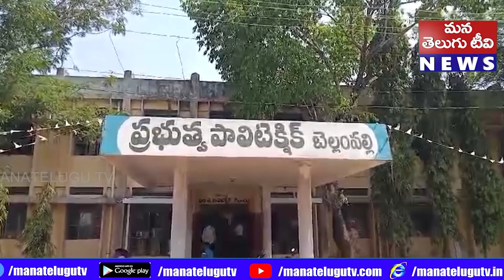మంచిర్యాల జిల్లా బెల్లంపల్లి ప్రభుత్వ పాలిటెక్నిక్ కళాశాలలో ఎలక్ట్రానిక్